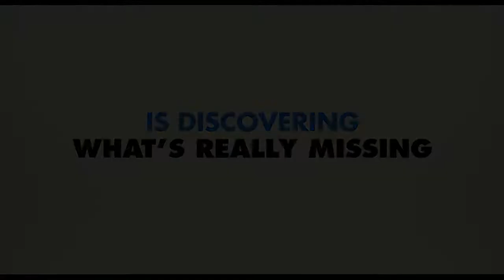Mr. Popper's Penguins 2011 Trailer HD | Jim Carrey | Carla Gugino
Mr. Popper's Penguins 2011

The life of a businessman begins to change after he inherits six penguins, and as he transforms his apartment into a winter wonderland, his professional side starts to unravel.

Director: Mark Waters
Writers: Sean Anders (screenplay), John Morris (screenplay)
Stars: Jim Carrey, Carla Gugino, Angela Lansbury